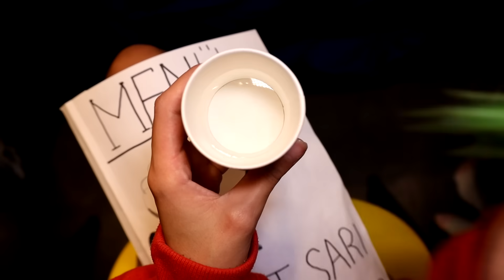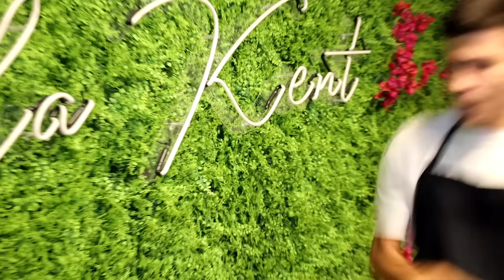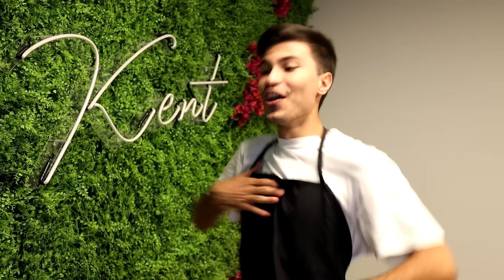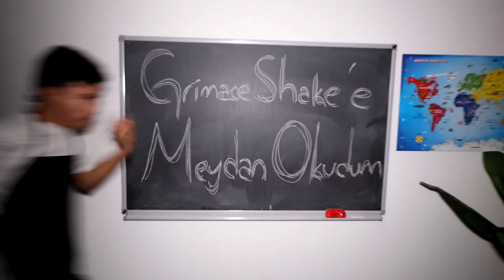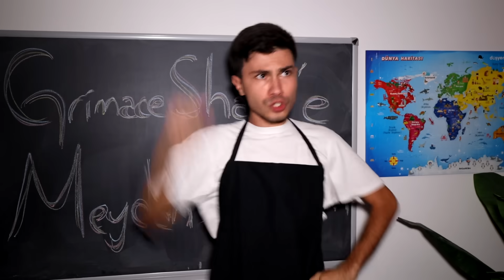GRİMACE SHAKE 'E MEYDAN OKUDUM MERT SARI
Grimace Shake e Meydan Okudum Mert Sarı. Eğlenceli, komik ve çok güzel bir video oldu iyi seyirler.